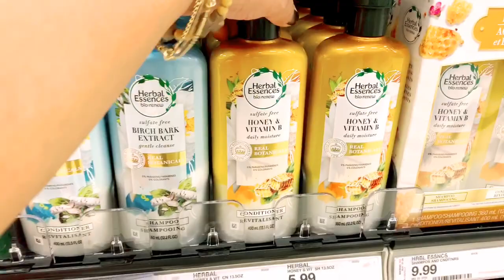/Shopping at Target